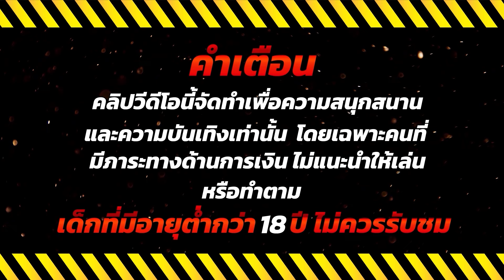สมัครสล็อต wallet สมัครสล็อต pg 2024 สมัครสล็อตวอเลท2024 💎 Mystical Spirits : จัดเต็มเกมแปลกสุดจัด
🔥 ไฮไลท์ 00:00
💚คำเตือน 00:08
🎮เริ่มเล่น 00:18
😍ช็อตเด็ด 02:55